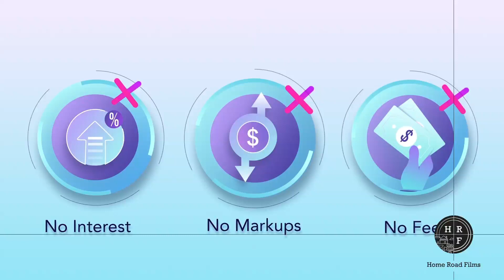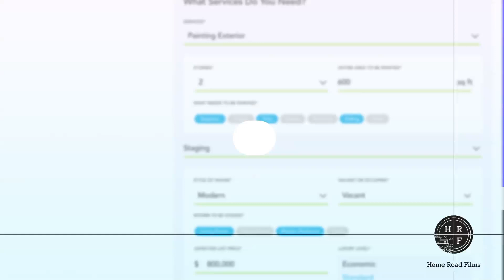Revive // Explainer Video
This explainer video for Revive unveils an ideal solution for sellers facing home renovation issues, in order to provide modern day buyers with their perfect turnkey homes.

Revive empowers agents to increase home's value and deliver exactly what today's buyers are searching for!

Home Road Films is a leading film and animation studio in India, with over 7 years of  experience in 2D & 3D explainer videos, brand videos, live shoot films etc.
We create engaging and marketable videos for your B2B and B2C visual marketing and communications needs.